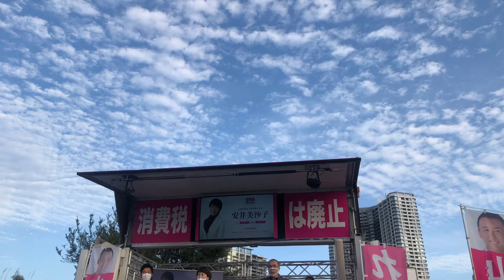れいわ新選組 衆議院議員選挙 決起集会 豊洲WILD MAJIC内 LOVE KINGDOM 2021年10月9日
衆議院議員選挙　決起集会
豊洲WILD MAJIC内　LOVE KINGDOM   2021年10月9日